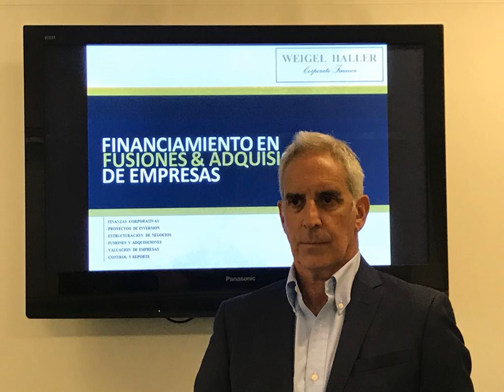Empresas compran empresas como estrategia para acelerar los cambios que necesitan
Las empresas compran empresas como estrategia para introducir en forma inmediata los cambios que necesitan para competir.
El Cr. Weigel comenta que en los planes estratégicos de las  empresas cada vez más se recurre al camino rápido de la adquisición de otra empresa para incorporar el salto tecnológico, para obtener métodos de mayor productividad y para posicionarse en el mercado con mayor dinamismo.
Las transacciones de fusiones y adquisiciones aumentarán este año debido a la necesidad que tienen las compañías de acelerarse en un mundo comercial que les obliga a aggiornarse permanentemente para no quedar mal posicionadas.